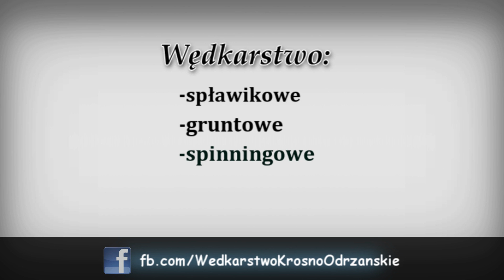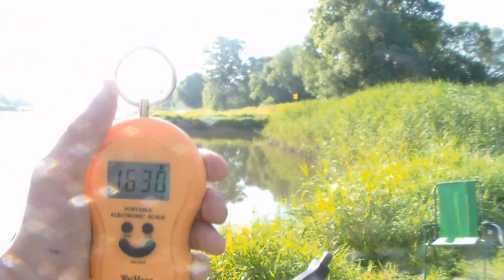Trzy nocki nad Odrą-szczupak,sum,sandacz,boleń,leszcz,kleń,krąp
Trzy nocki nad Odrą przyniosły nam niesamowite wrażenia :) sami zobaczcie jak to wyglądało :)